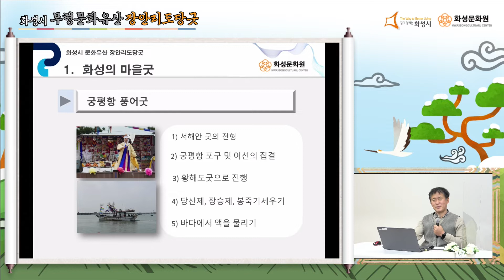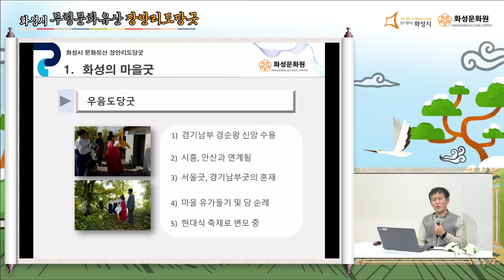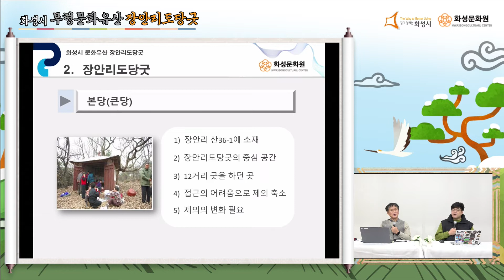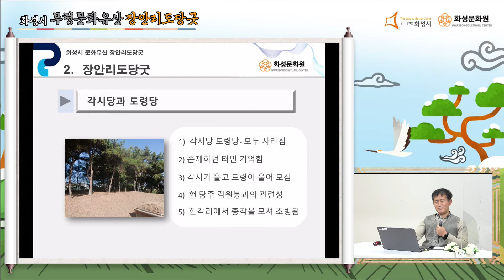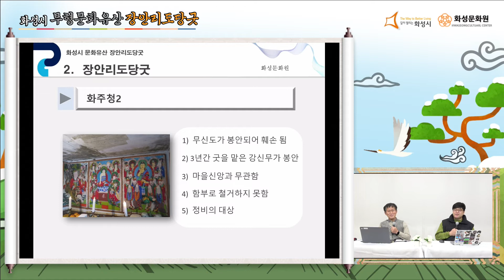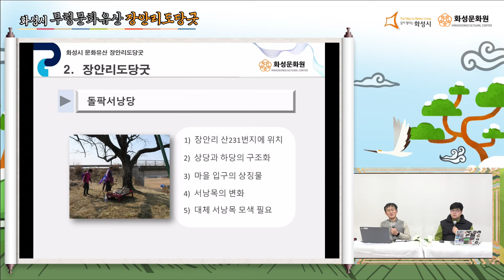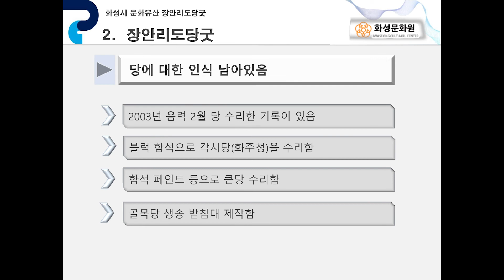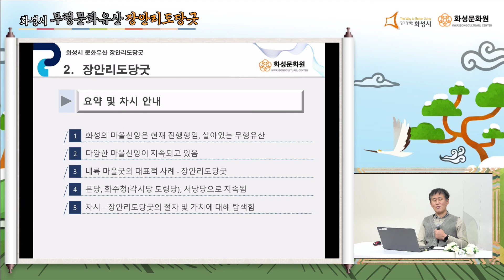화성시 문화유산 장안리도당굿 1부 화성시 마을신앙과 장안리 도당굿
화성시 마을신앙 장안리도당굿 연구용역을 통해

밝혀진 장안리 도당굿의 다양한 측면에 대한 내용을 알려드리는 동영상입니다.

이 동영상의 바탕이 된 연구용역은 화성시에서 지원받아 화성문화원에서 진행하였고 연구자로는 전북대 문화재연구소 소속이시자 화성시 무형문화재위원이신 홍태한 선생님이 참여하셨습니다.

*이 동영상은 장안리도당굿 연구용역의 최종보고회를 갈음합니다. 댓글을 통해 질문주시면 답댓글이나 적절한 수단을 통한 답변을 드리도록 하겠습니다.